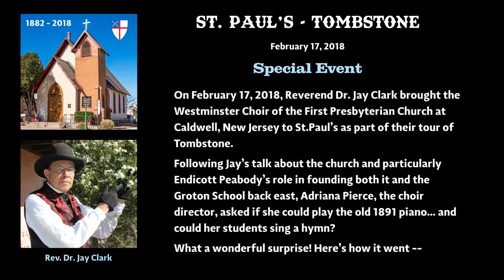St Paul's Tombstone - Choir Day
Feb. 17, 2018 - the Westminster Choir of the First Presbyterian Church at Caldwell, NJ, Adriana Pierce, Director, sings at St. Paul's Episcopal Church in Tombstone, Arizona Territory during a surprise visit arranged by Rev. Dr. Jay Clark of Tombstone Walking Tours.